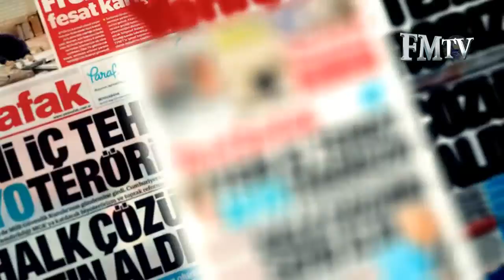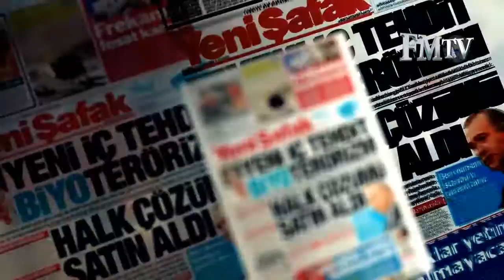Manşetten Millete 13.07.2016 - FM TV